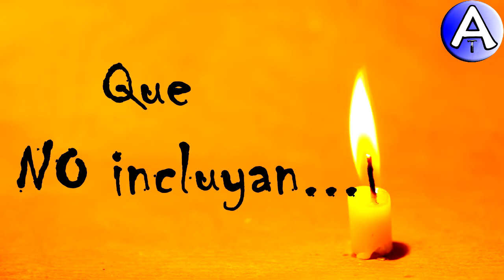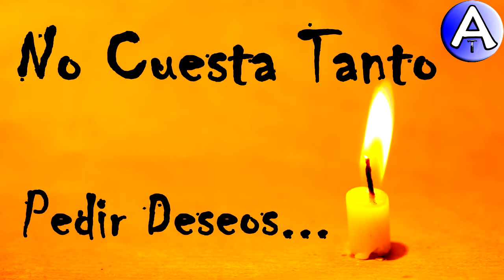Feliz Cumpleaños Sam / Piensa 3 Deseos / Video Postales ATLASNUBEAUTOGESTION